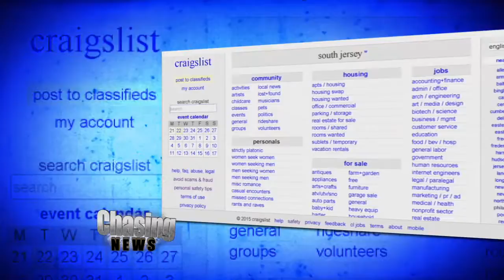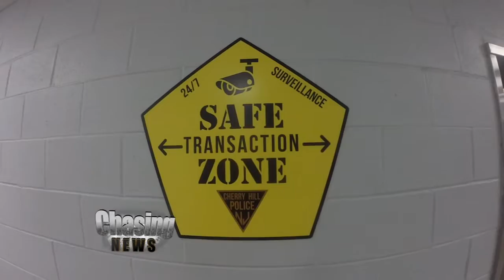Let The Buyer Beware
If you've ever shied away from a craigslist transaction out of fear of safety, maybe this will change your mind.

Cherry Hill police implemented two safe transaction zones -- right at police the station.

"We want people to know if they feel threatened, feel insecure, feel that something is wrong that they can come and talk to us," Chief William Monaghan said.